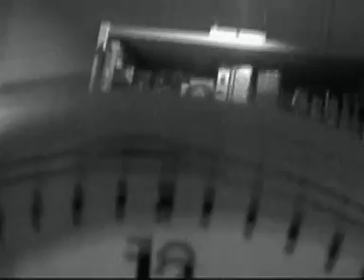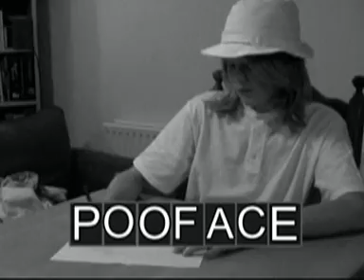Kill Bill The Musical- Episode 3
After the Bride's Encounter with bill he's left with a nasty headwound, and a flashback...